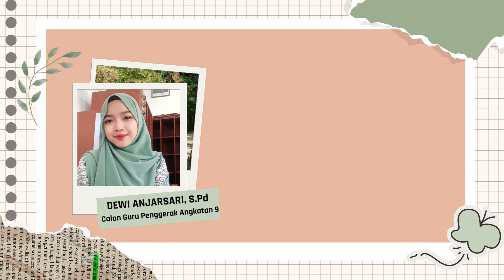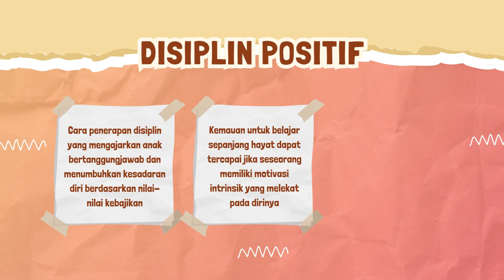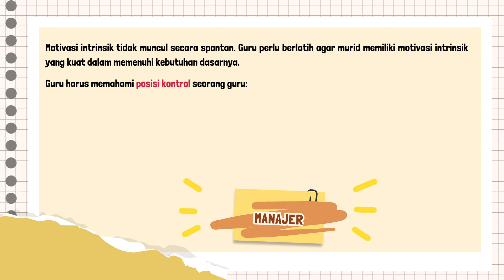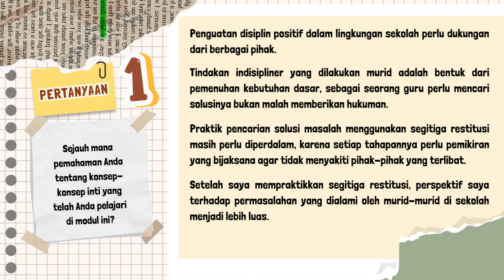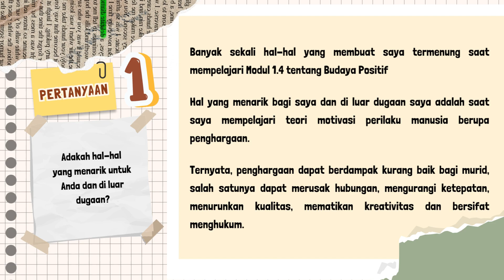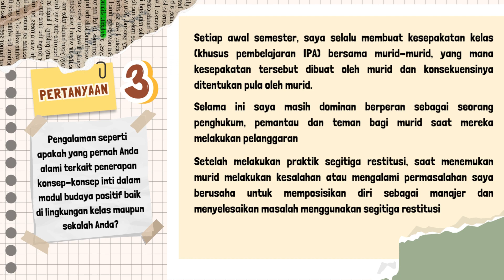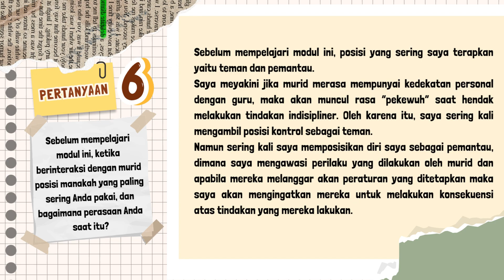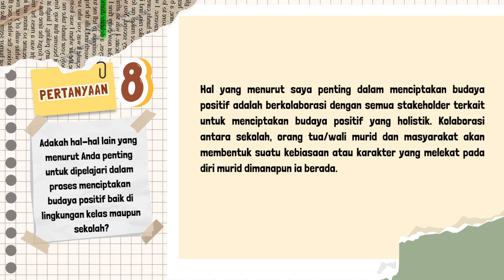Koneksi Antar Materi Modul 1.4 - Budaya Positif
Tugas Pendidikan Guru Penggerak Modul 1.4
Koneksi Antar Materi  (Budaya Positif)

Semoga memberi inspirasi dan manfaat.
Salam Guru Penggerak!
Tergerak, Bergerak dan Menggerakkan!